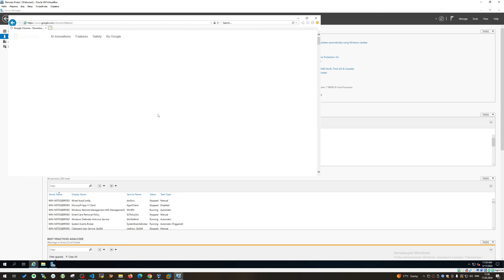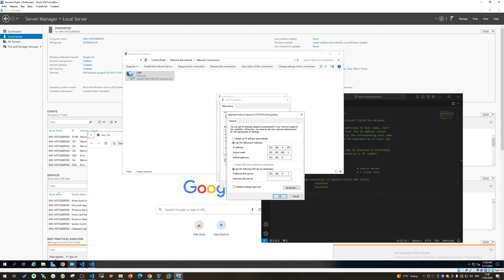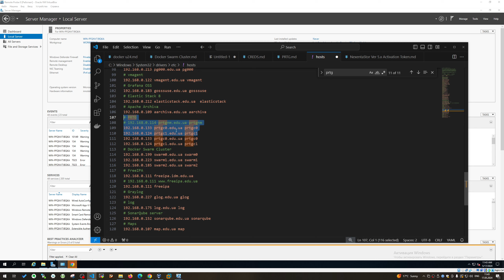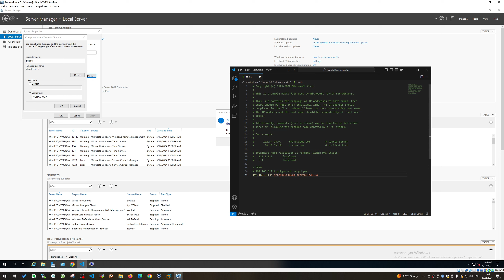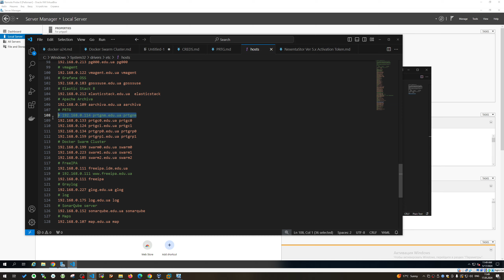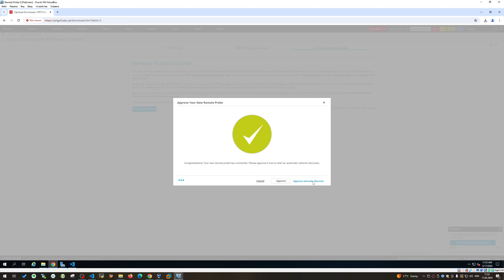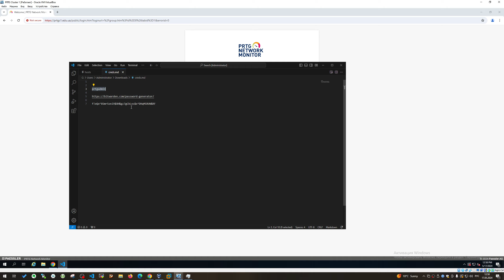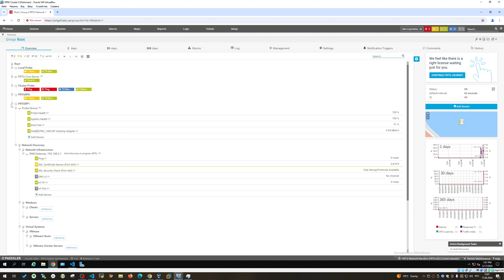Добавление Remote Probe в PRTG Cluster | PRTG Network Monitor (PRTG)